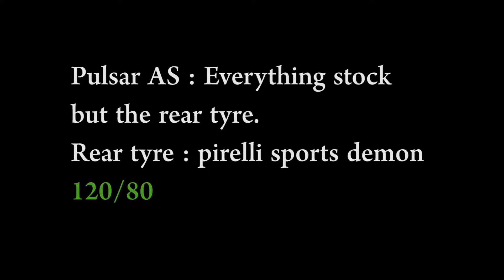bajaj pulsar as150 0 to 100 kmph 13 seconds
Pulsar As150 zero to 100 km/h test with pirelli 120/80-17 rear tyre.